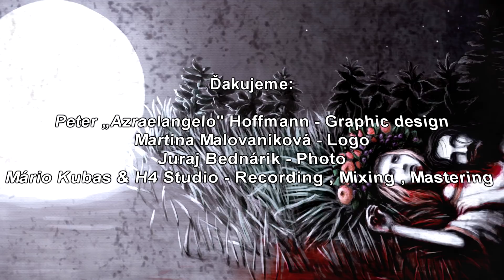Strigôň - Dunaj [FULL ALBUM STREAM] 2018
00:05 - Dunaj
04:52 - Kartár
08:18 - Nevernica
11:47 - Kolovrátok
16:42 - Ľecela pava pres huri
20:04 - Vrbice vrbo zelena

Strigôň are :
Barbora Danielová – violončelo, rebec, spev
Jano Kubas – davul, perkusie, gitara, spev
Michal Jankuliak – bouzouki, oud, kantele, spev
Jakub Bebej – írske píšťaly, ninera, spev